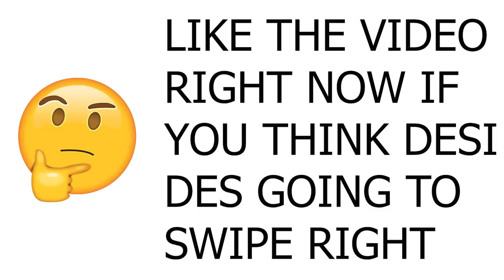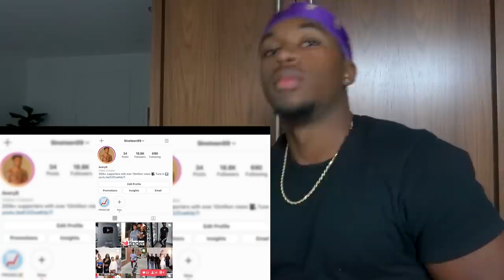My Crush Played Tinder in Real Life and Said This... *I'M UPSET*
Hey guys in this video I react to my Crush Playing Tinder in Real Life and